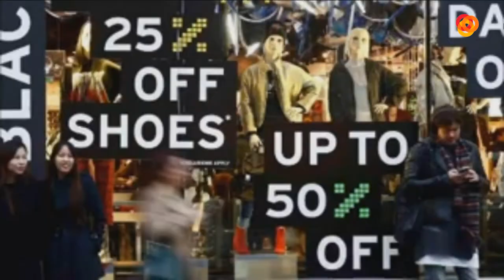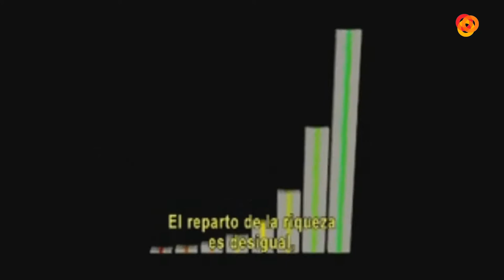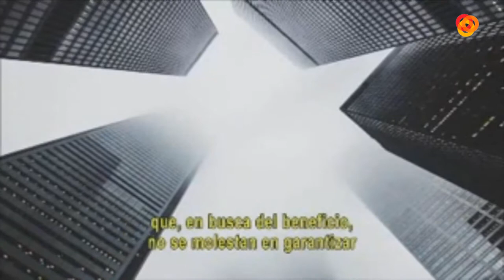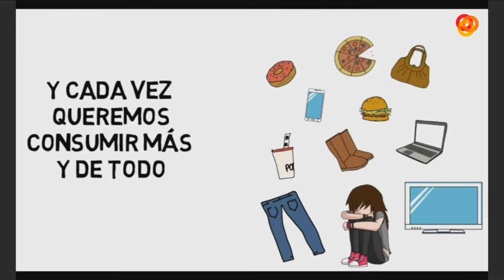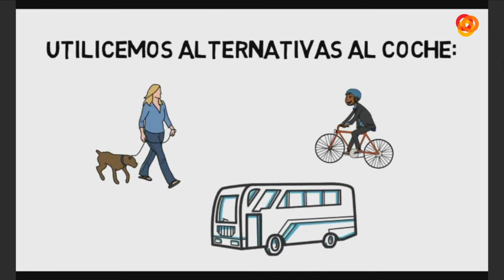Abierto al Atardecer (03/10/18) 2/4